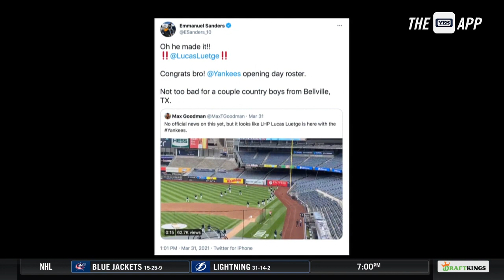Buffalo Bills Receiver Emmanuel Sanders Discusses Friendship with Lucas Luetge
"Two kids from Bellville in the Big Apple."

Yankees reliever Lucas Luetge shares a special bond with Bills' receiver Emmanuel Sanders.